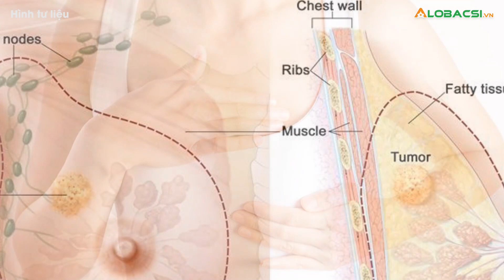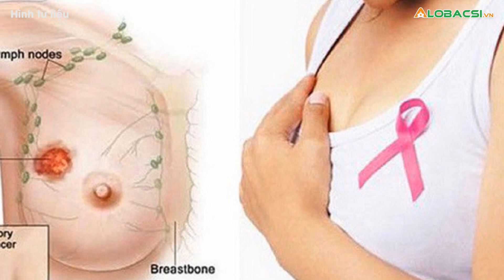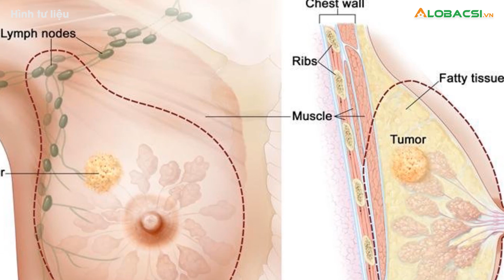Cắt bỏ 1 bên ngực vì khối u sưng đỏ hóa ung thư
Mới đây, Bệnh viện TP Thủ Đức đã buộc phải cắt trọn 1 bên ngực cho nữ bệnh nhân N.T.L.E., (sinh năm: 1968). Nếu không phẫu thuật kịp thời và triệt để, bệnh nhân phải đối mặt với nhiều đau đớn và nguy cơ di căn cao.👉 Tin tức COVID-19 mới nhất

MỌI GÓP Ý XIN GỬI VỀ:
Hợp tác nội dung:  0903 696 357